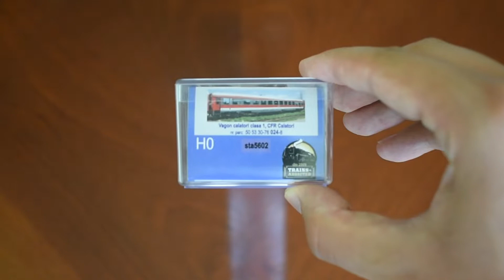Prezentare vagon seria 30-76 Aeem | STA 5602 / Roco 74364